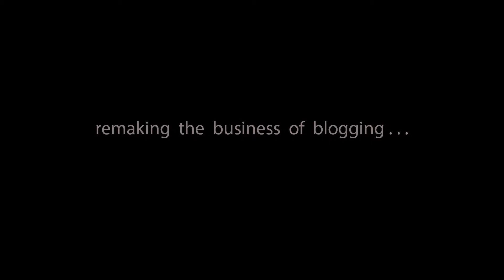Remaking The Business of Blogging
Year 3 Creative Multimedia Students in Class Production on the Remaking the business of blogging